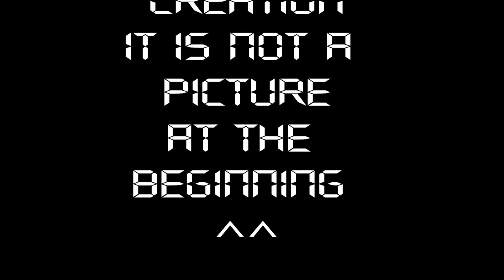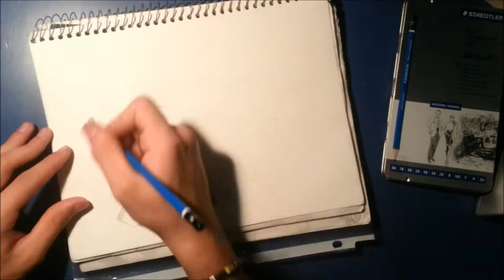Speed drawing jaroslav halak by DJEBOYer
halak